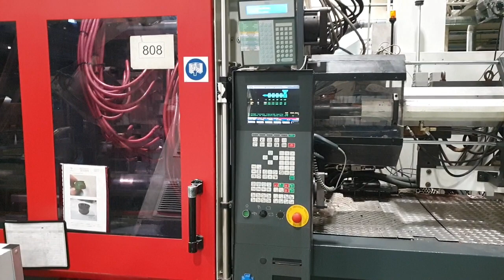For Sale - FERROMATIK K-TEC 320 S 320t injection molding machine (2005) id10859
FERROMATIK K-TEC 320 S 320t injection molding machine (2005) id10859:
- With accumulators
- Shot weight max: 694 g.
- Injection pressure: 2.144 bar.
- Injection volume: 763 cm³.
- Clamping force: 3.200 kN.
- Daylight between platens max: 1.230 mm.
- Platen size (h x v): 1.110 x 1.165 mm.
- Distance between tie-bars (h x v): 750 x 750 mm.
- Control: Mosaic .
- Dimensions (long x wide x high): 8.020 x 2.220 x 2.760 mm.